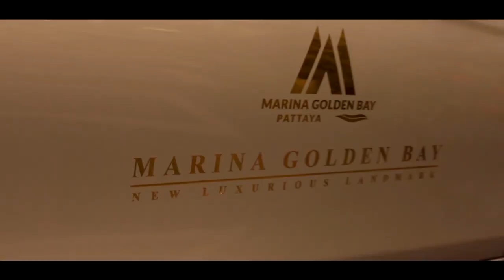Сити Гарден Тауер Паттайя City Garden Tower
Акция от застройщика на оставшиеся квартиры:
Студии                                 -  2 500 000 бат, этажи 9 и 10
Квартиры с 1 спальней   -   от 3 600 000 бат, этажи с 12 -23
Квартира с 2 спальнями -  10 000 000 бат, этаж 14